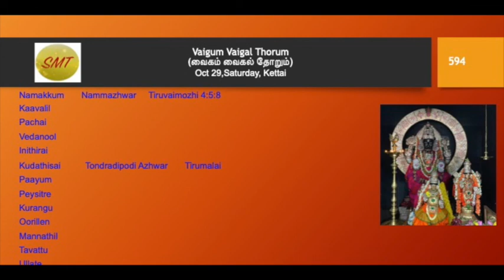593.Vaigum Vaigal Thorum